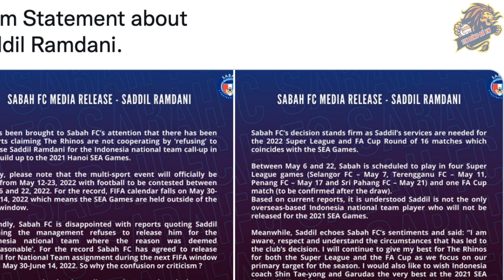HLV INDO LO LẮNG SỢ HÃI - KHI KHÔNG THẤY BÓNG DÁNG NGOẠI BINH.